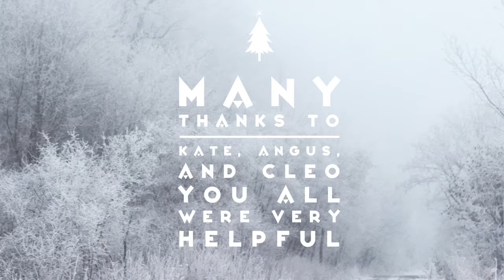Lost Cause Christmas